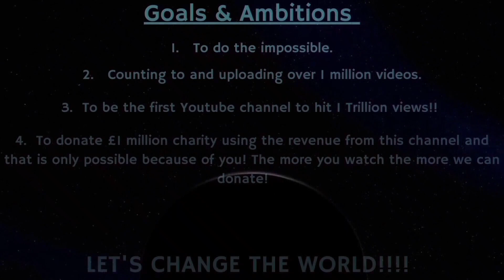Counting to ONE MILLION!!, This is Number 82,372